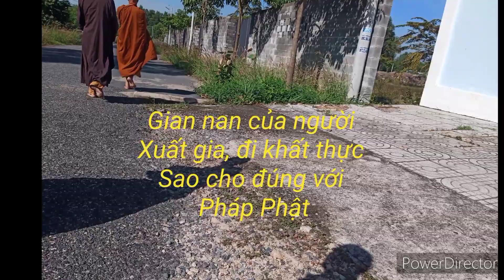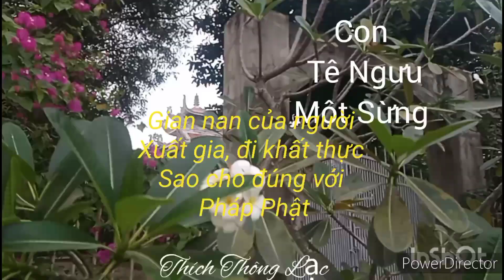Người tu sĩ, hứa lèo người chỉ xin ăn ngày một bữa, khi bán cơm chay - Vượt Để Thoát#daolamnguoi